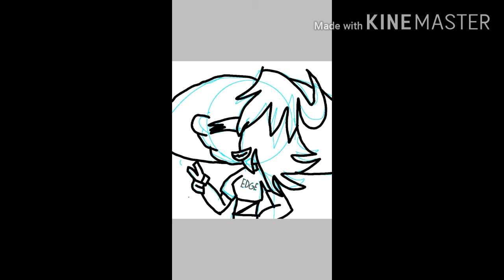My entry for Alexas fanart contest